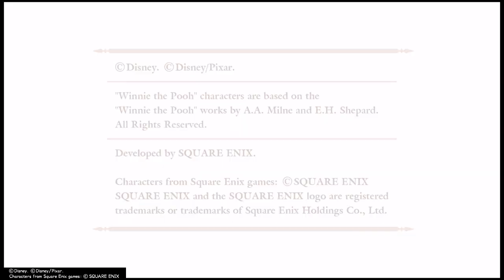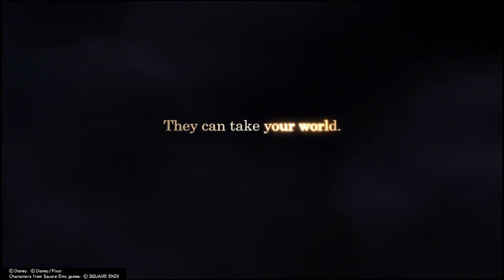KINGDOM HEARTS Ⅲ_20230130154633